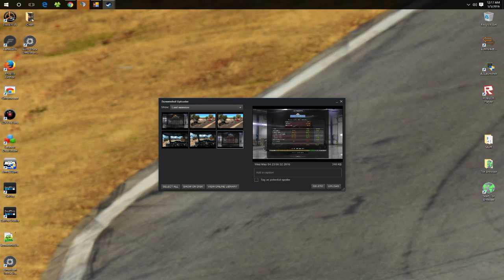American Truck Simulator - Driving with FullTilt503!